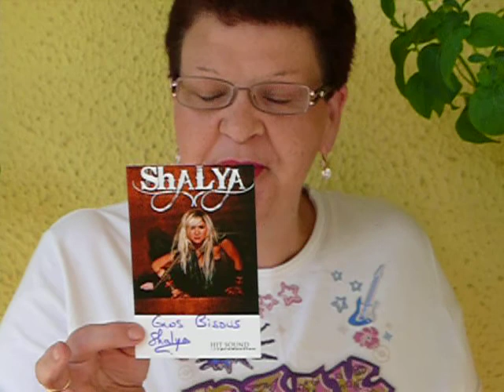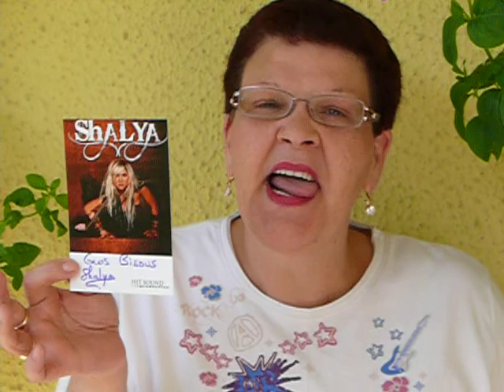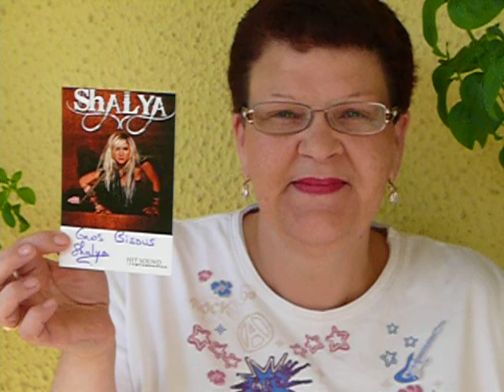Shalya Fan Remerciements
Sylviane une des mes grandes amies, remercie Shalya pour la dédicase que je viens de lui apporter au nom du fan club officiel de Shalya.